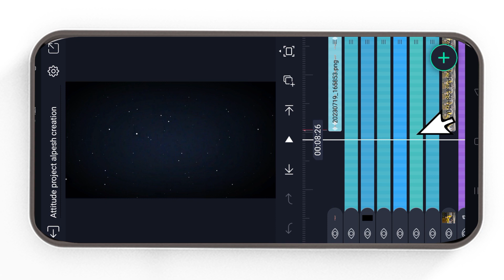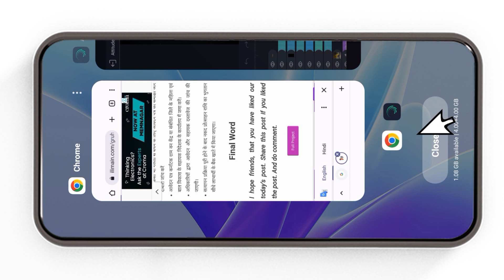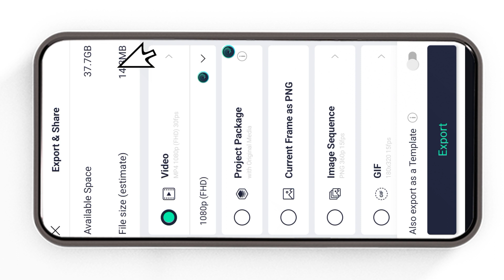Alight Motion Tutorial: How to Make Attitude Status|Make Your Attitude Known with Alight Motion Stat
Alight Motion Tutorial: How to Make Attitude Status | Make Your Attitude Known with Alight Motion Status

Best Video Editor App. Free Next Level Video Editing Software in 2023. New Editor choice thi app for Editor.

‼️( ફુલ પ્રોજેક્ટ 👇) ‼️
🔶  Project 1095👇

🔶Channel Keywords
 Channel Keywords *

attitude song
attitude status
attitude ringtone
attitude shayari
attitude video
attitude music
attitude boy
attitude ringtone for boys
attitude status tamil
attitude status kannada
attitude status telugu
kannada new trending
status editing app
status editing video
status editing vn
status editing tutorial
status editing song
status editing kaki 25
status editing capcut
alpesh creation love status
alpesh creation happy birthday video editing
alpesh creation 01 happy birthday
alpesh creation lagan video editing